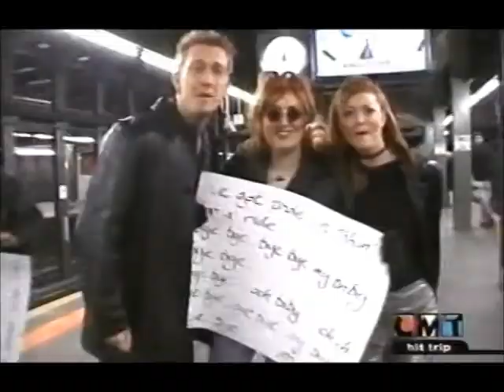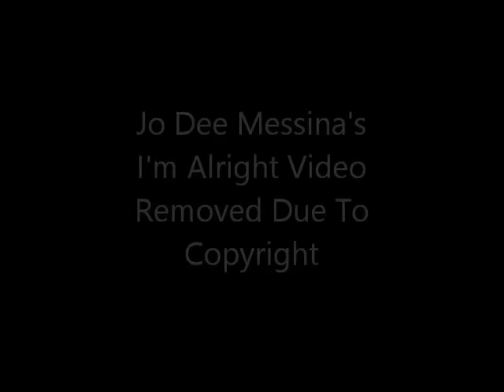CMT Hit Trip Part 1 Jo Dee Messina